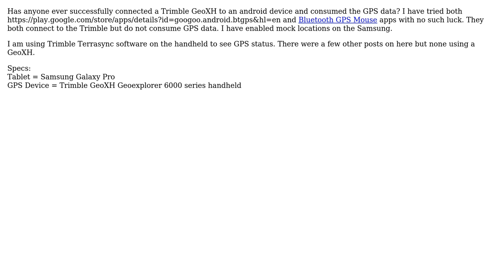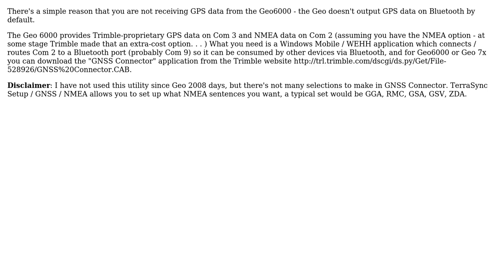GIS: Sending Trimble GeoXH GPS data to an Android Tablet using Bluetooth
With thanks & praise to God, and with thanks to the many people who have made this project possible! You are responsible for your own actions.